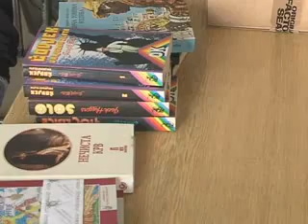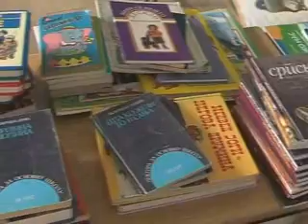KNJIGE U TRSCI